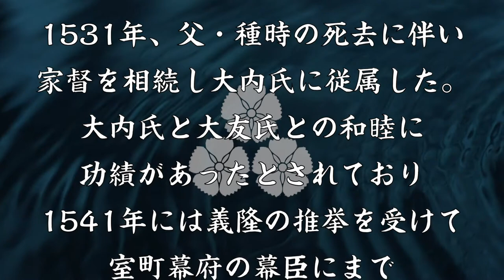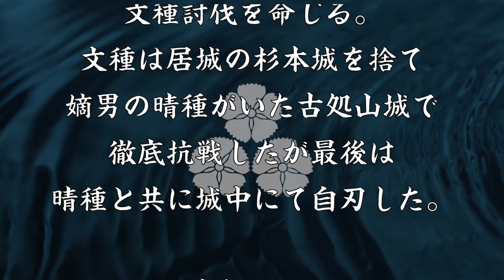秋月文種 大友家に叛旗を翻したが敗れて自害した秋月家当主